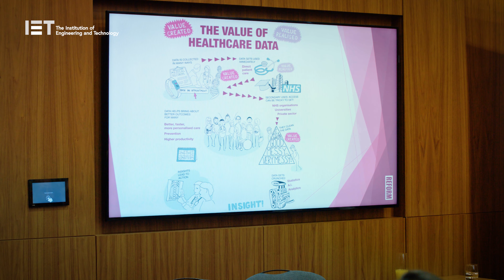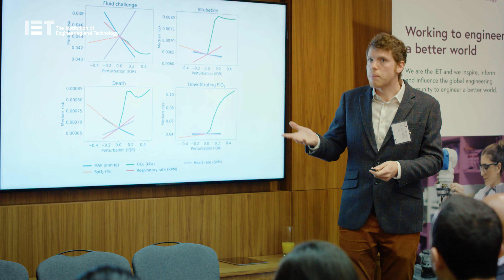Taking the pain out of AI: Moving from theory to practice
Machine learning models for decision making, accessing data while preserving privacy, building a platform for change and supporting start-ups to better understand the NHS were among the topics discussed at the first IET Think BIG Future Health and Life Science Series event of 2019.

Due to the emergence of promising new AI technologies, a flood of data and increasing operational pressures, healthcare innovators face a new set of opportunities and challenges for moving from theory to practice and beyond. These will define the next decade of operational efficiency in healthcare delivery.

Jointly organised by the IET, Edge Health and Women in AI, ‘Taking the pain out of AI’ took place at IET London: Savoy Place on 9 May

2019. The event explored successful healthcare innovations in the field of AI and how the companies behind them have navigated some of these challenges.

For this video, IET Healthcare spoke to three of the speakers at the event to get their thoughts on how AI can improve efficiency within the NHS.